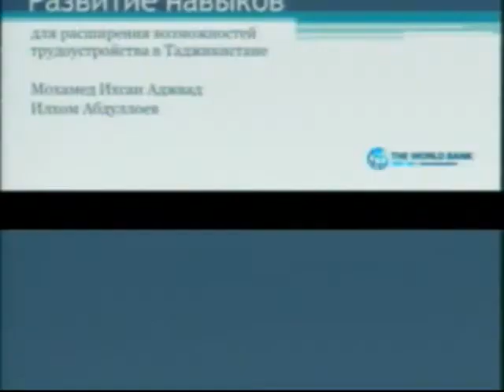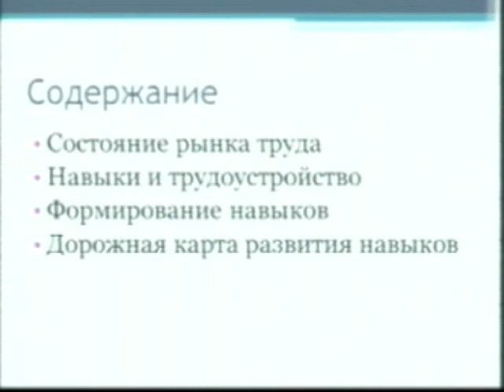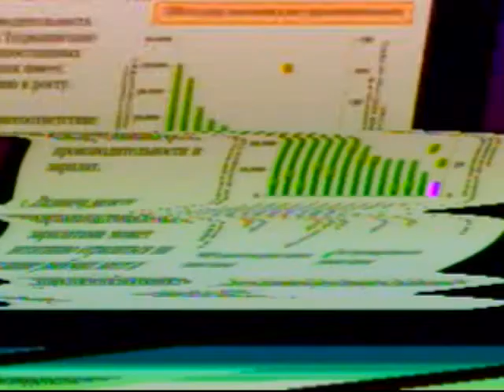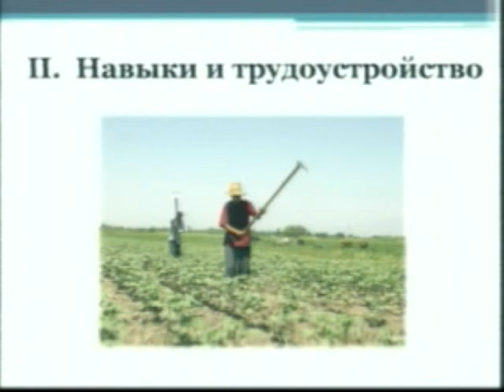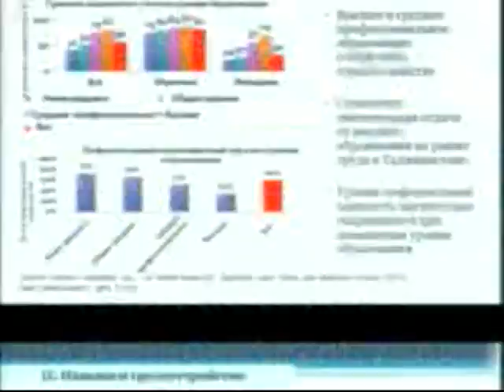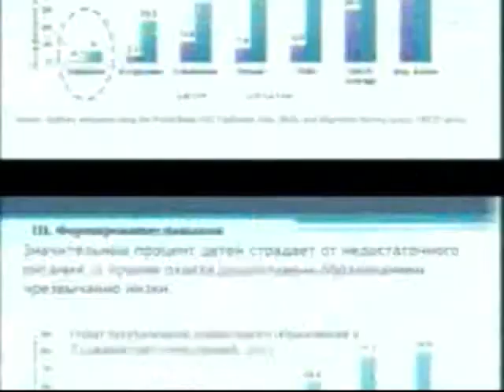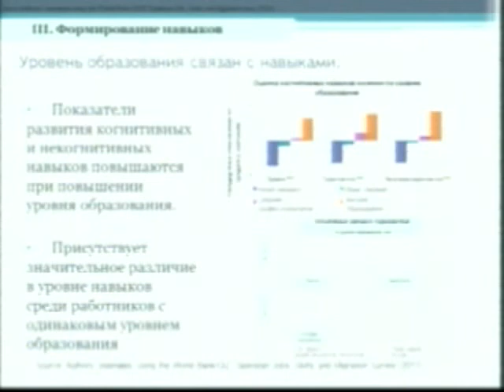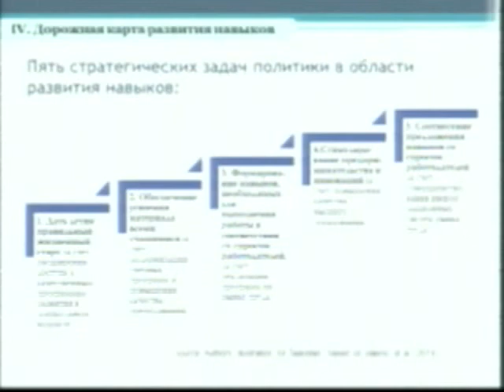VC February 2015 (Russian Audio)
MiRPAL Videoconference - 06/Feb/2015